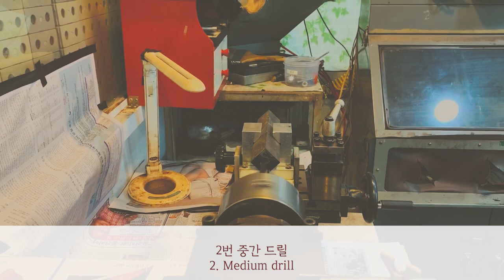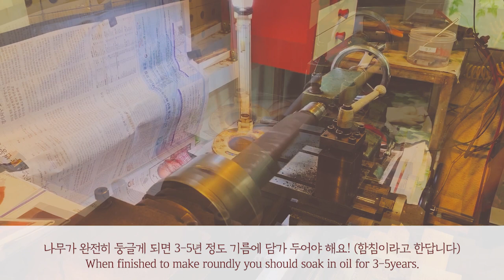{Song flute}나무헤드 만들기_Make a Wood headjoint//木のヘッド作り/フルート/长笛 /制作木笛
나무헤드를 만드는 제작과정입니다.
많은 분들이 어떤 나무로 헤드를 만드는지 궁금해하실 것 같아서 아래에 적어두었습니다.

This is a video with how make wood headjoint.
I write stuff for making wood headjoint.

흑단_Ebony
부빙가_Bubinga
유창목_Guaiacum
아프리카 블랙_AfricanBlack wood
장미목_Rosales

お買い上げをご希望の方は、下記のメールがお使いいただけます。

这视频是如何制作 宋 长笛笛头唇垫片的过程，
 如果您有兴趣购买 宋 长笛笛头，请谘询我们。

You can meet Songheadjoint at...